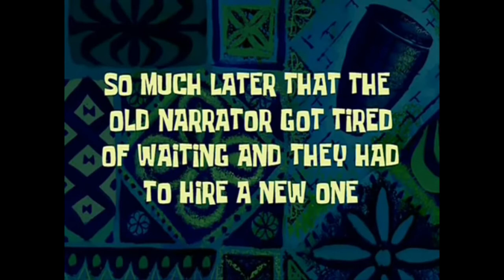Ride for a cause / Mio Solid Riders Philippines (MSRP) SALUTE ❤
Ride For a Cause
shout out sa lahat ng miyembro ng MSRP I Love You All ❤ KALUGURAN DAKONGAN BABATAK 💖